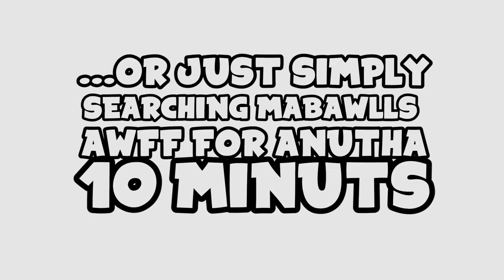Outlast - Playthrough / Walkthrough - (Part 14) - MOUNT MASSIVE SUICIDE ASYLUM, CABRON!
I'm on vacation in Spain as of yesterday guys, but all the uploads will still happen as usual. Just needed a little time out from Chris ;P I'll be looking for sum of that spanish internet to answer and reply to you all whenever I can. I'll be back on the 1st of august. Keep it locked bros!

HOPE TO SEE YOU IN AUGUST AGAIN, IM PLANNING ON MAKING MORE QUALITY WEEKLY VIDS AS OF THEN!